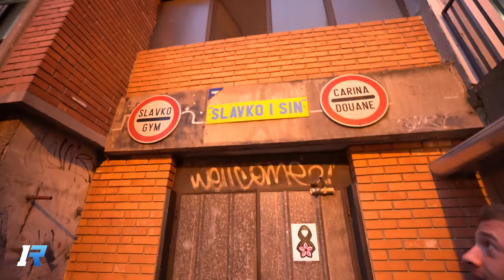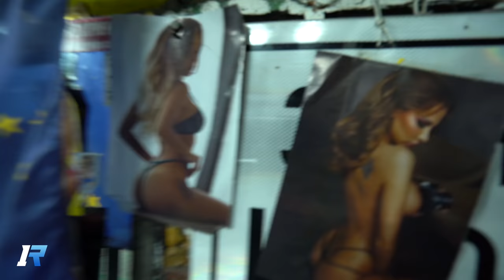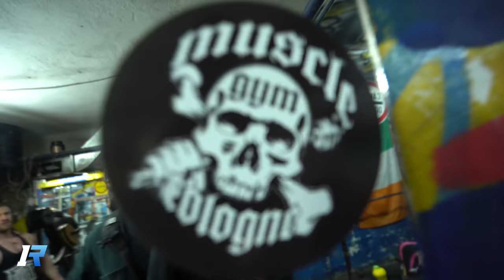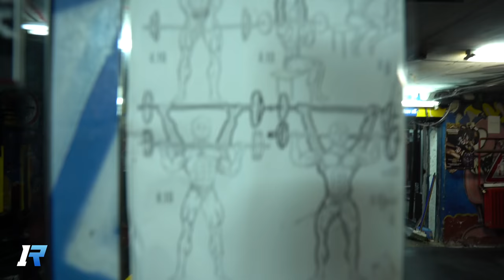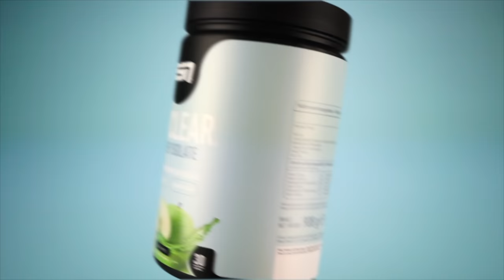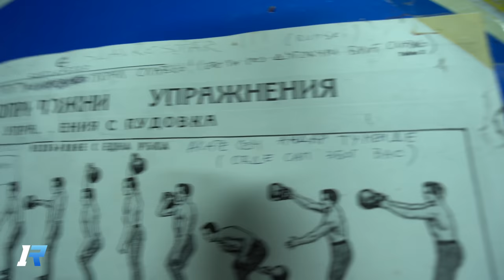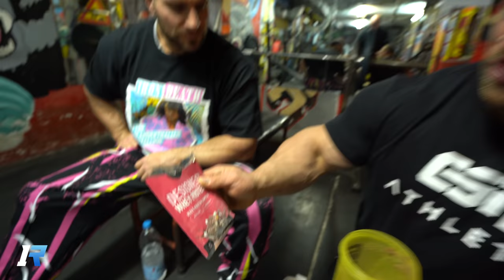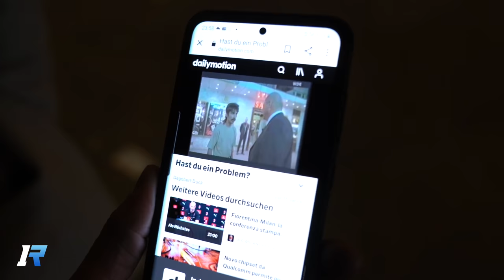Ballern im Bunker - Slavko Gym Belgrad (100% HARDCORE)